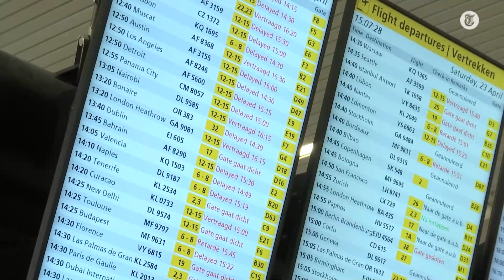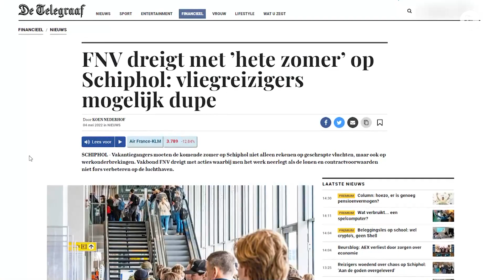Reiziger bang voor chaos: 'Ik ben 4 uur te vroeg!'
Reizigers die via Schiphol naar hun vakantiebestemming vliegen komen uit angst uren vroeger op de luchthaven aan. De langere wachttijden zijn het gevolg van personeelstekort. Volgens verslaggever Koen Nederhof zijn de problemen voor de zomer niet opgelost en lopen reizigers de kans volledig vast te staan in de terminal.